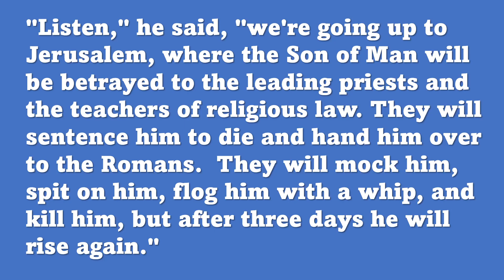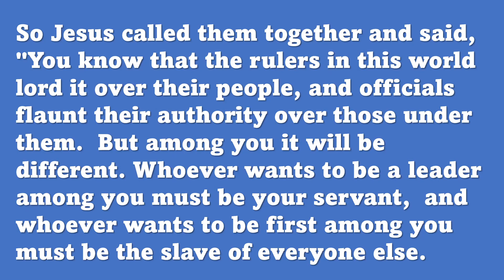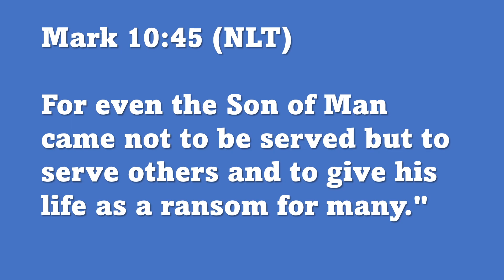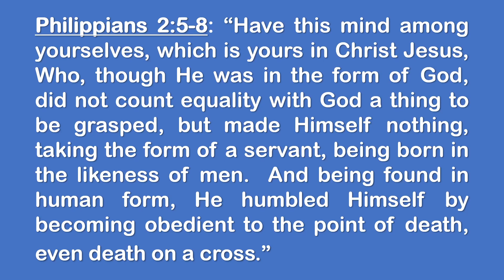“Jesus Walks Ahead” from Mark 10:32-45 by Bruce Hayes.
“Jesus Walks Ahead” from Mark 10:32-45 by Bruce Hayes. From Bruce’s sermon series on “The Good News of Jesus Christ”, Sunday, January 8, 2023 presented at Westside Christian Church, Republic, Missouri.